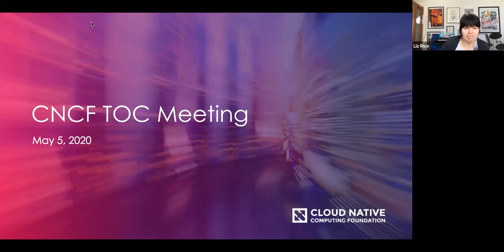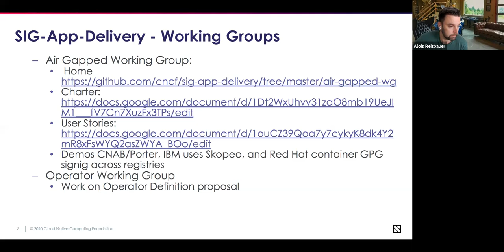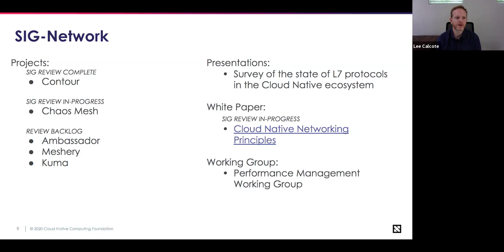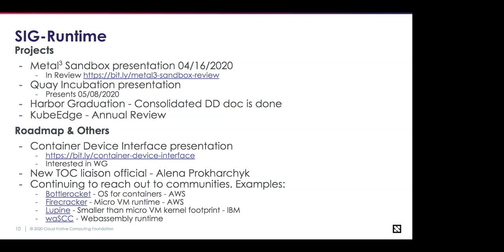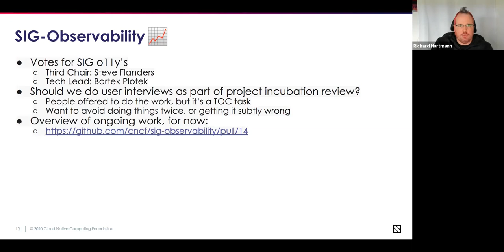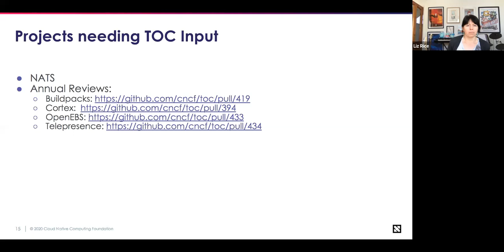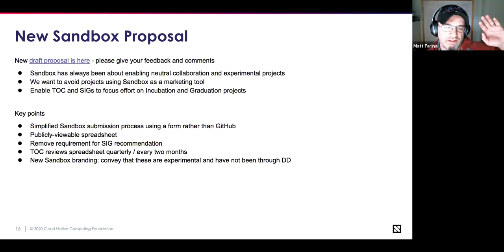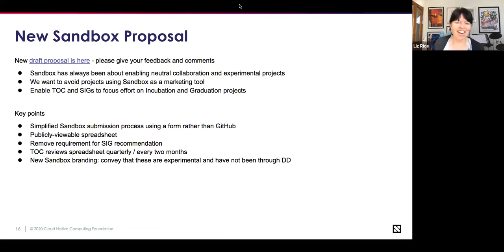CNCF TOC Meeting 2020-05-05